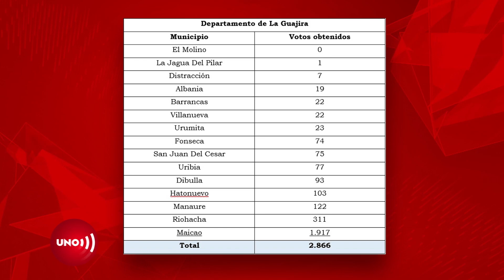Con "cariñitos", personas en La Guajira habrían comprado votos para elegir a condenado Pulgar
Nuestras redes:
Página web: Noticiasuno.com
Kwai: noticiasunocolombia
YoSoyLaRedIndependiente en redes